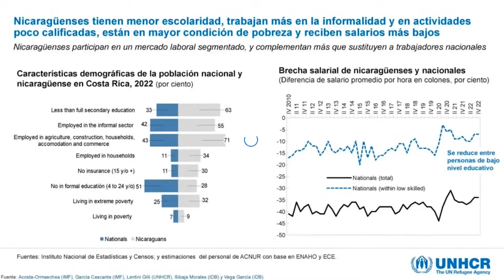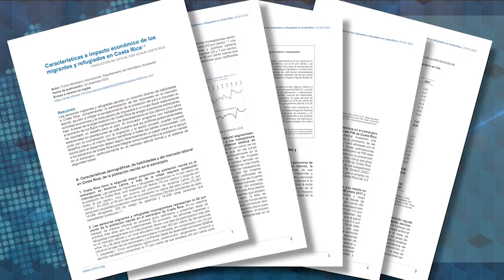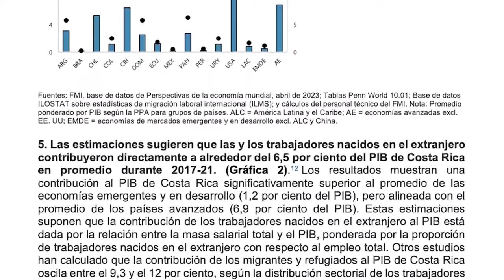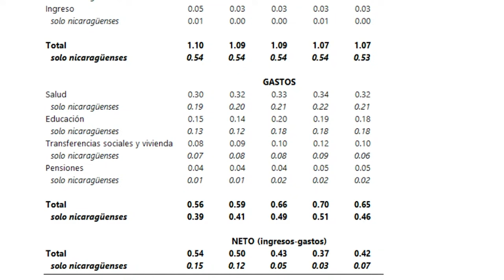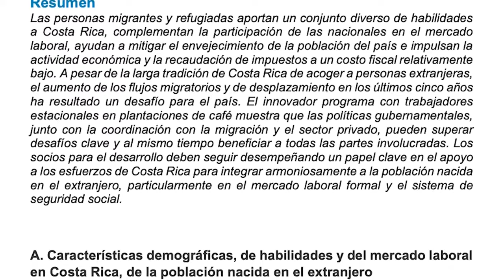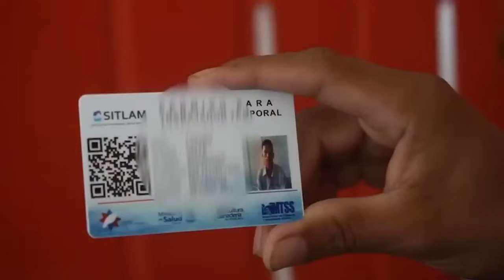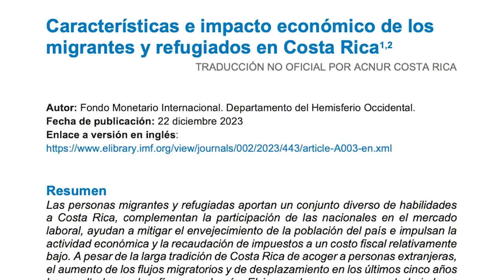Migrantes en Costa Rica aportan al 6.5% del PIB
De 100 colones, que se producen en Costa Rica, 6.5 son aportados o producidos por efecto de la participación de población migrante y refugiada. Y digamos, para dimensionar un poco cuando uno compara este porcentaje. Esto es equivalente a más o menos lo que también se aportan en economías desarrolladas.